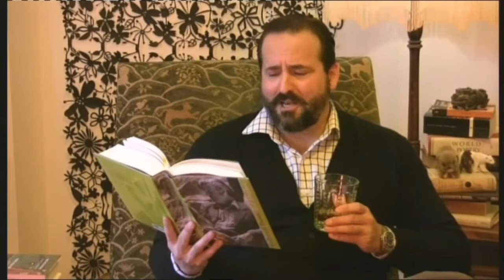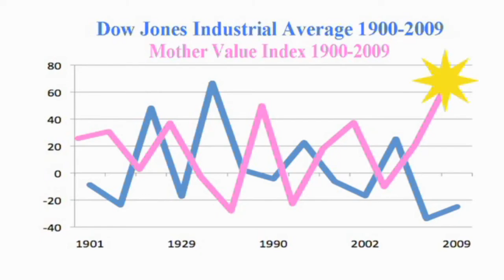Big Bear's Book Review #5 How To Become An Author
Big Bear's Book Review #5 How To Become An Author. New York Times bestselling author, Bradley Trevor Greive, answers the most difficult questions about books with the ease of a literary god.